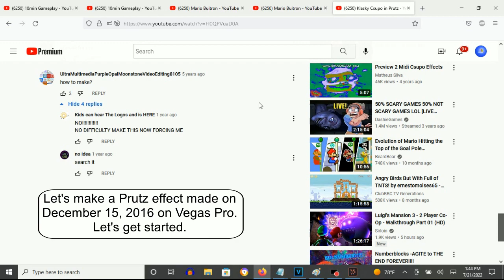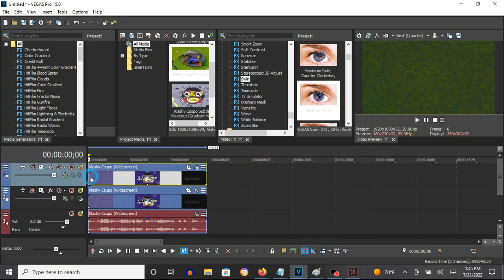How To Make Prutz On Vegas Pro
How To Make Prutz:

(VideoFX)

Top Video:

1st: Invert - (Default) to 100% Inversion

2nd: Swirl - Maximum Swirl, Counter-Clockwise to Maximum Swirl, Clockwise

3rd: Radial Blur - Intense Fixed Radius

4th: Swirl - Maximum Swirl, Clockwise to Maximum Swirl, Counter-Clockwise

Bottom Video:

(Default)

(AudioFX)

1st: (Effect) Orange Vocoder - PRUTZ

How to make Prutz effect